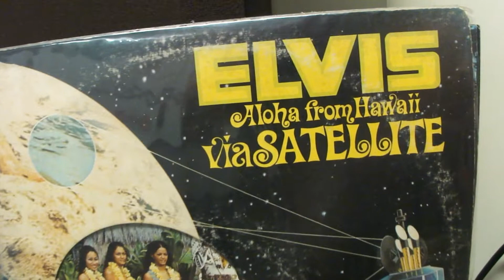MARANTZ 5_ELVIS PRESLEY_RARIDADEAUDIO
Marantz 5 Tube -  Com a música do imortal Elvis Presley - I Remember You